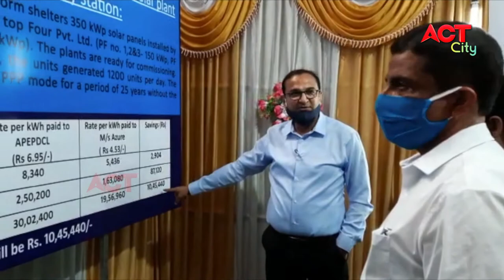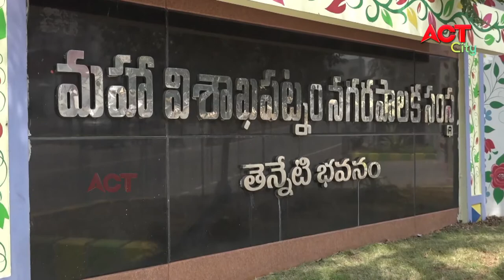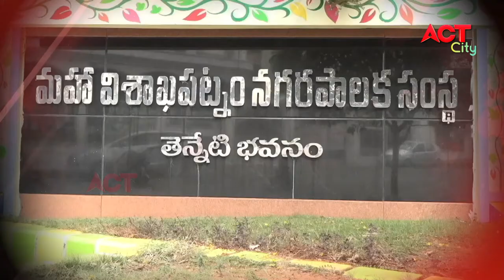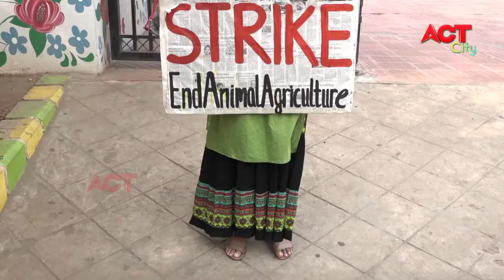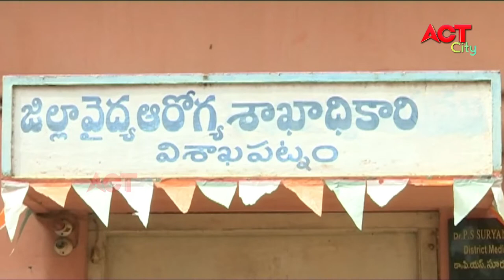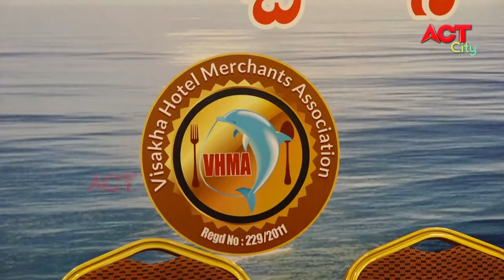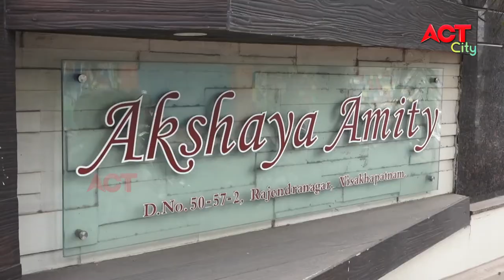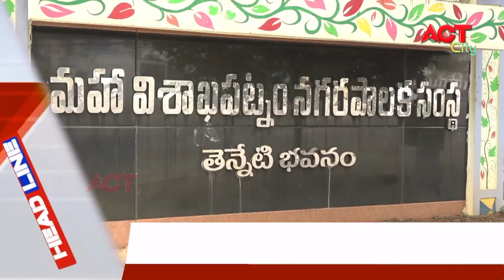MORNING ACT CITY VIZAG NEWS 29-01-2021